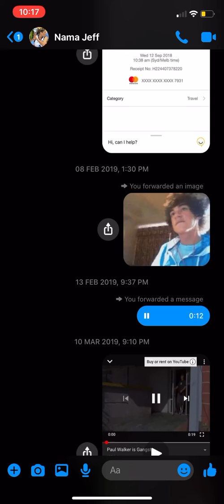28 March 2020